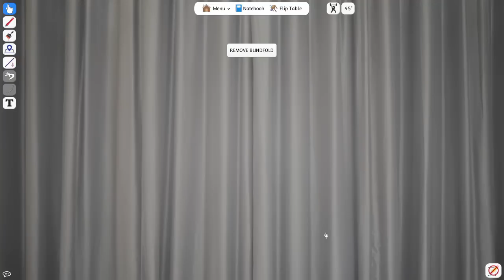Late Night with Cry and Russ [11/05/16] [P6]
Tabletop Simulator